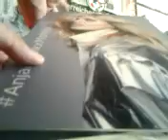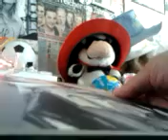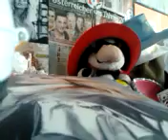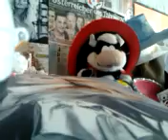video 2013 01 26 15 15 23